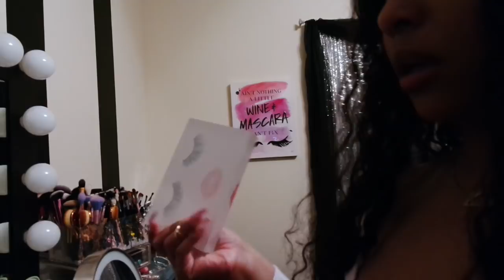Drunk Gummy Bears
Hi Dolls, Back again with another video!!! Thank you dolls soo much for all of your love and support. Xoxo, Kooch